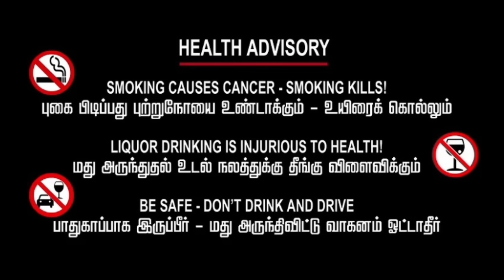திமுக-வினரை ஓட ஓட விரட்டி அடித்த பாமக-வினர்...........